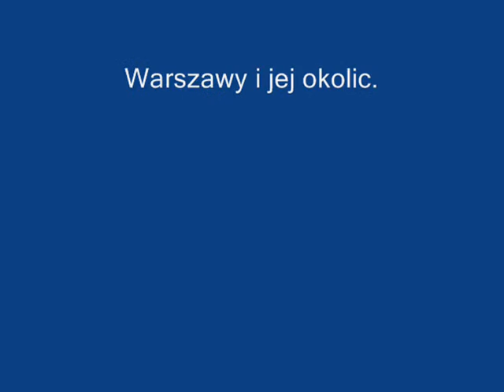Przeciwieństwa w moim otoczeniu_0001.wmv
Film - eTwinning.